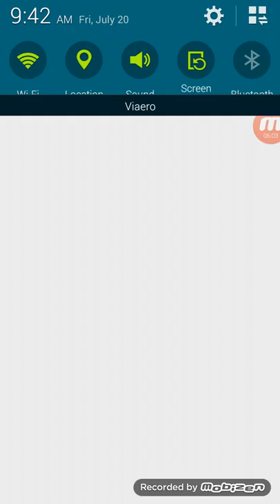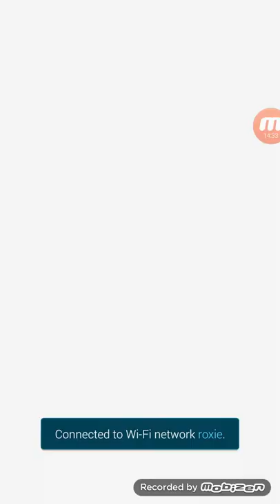Realm of Gods Team on boss rush 3 on DRAGON BALL Z DOKKAN BATTLE part 1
My first Dokkan Battle video